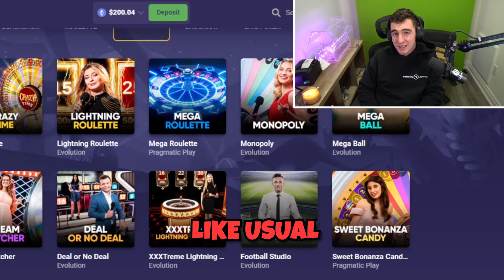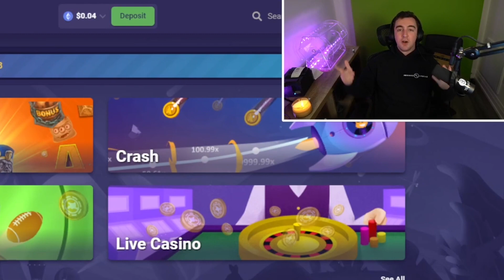Why Does Nobody Play This Live Game?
Gonzo's Treasure Hunt! Pretty much everybody only plays Crazy Time, Monopoly, or Megaball nowadays, but before those were out, we played Gonzo's Treasure Hunt! Nobody seems to play this live game anymore, but it was surprisingly good!

For more information on how to join Team Kyharr, follow other socials and win one of our many daily giveaways.